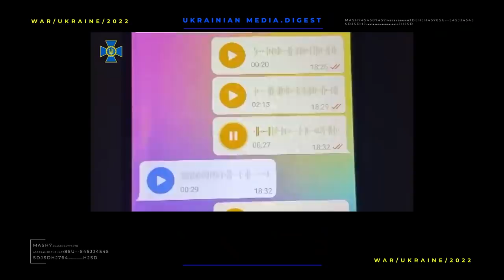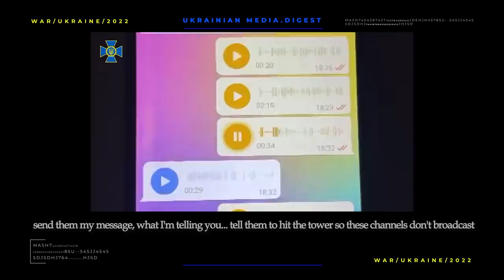The war in Ukraine. Digest 4 for 03.03.2022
The second round of negotiations between Ukraine and Russia has come to an end. "We did not achieve the results we had hoped for," said Mikhail Podolyak, advisor to the head of the Ukrainian presidential office, but managed to find common ground on humanitarian corridors.